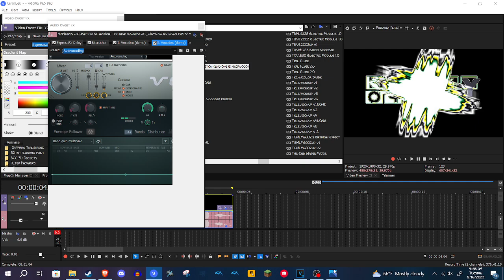How to make SupersawBPCombustion